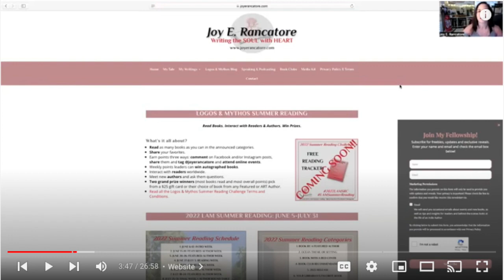What Is LAM Summer Reading?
What is the LAM Summer Reading Challenge?

It’s Books!

It’s Authors!

It’s Prizes!

Chat with authors and readers on Zoom to win Book Swag Prize Packs.

Get to know award-winning authors and their books for a chance to win autographed copies.

Participate all summer in events and Facebook posts for points. Highest points wins a grand prize.

Read as many books as you can from the challenge categories to be a grand prize winner.

LAM Summer Reading Challenge: Read Books. Interact with Readers & Authors. Win Prizes.